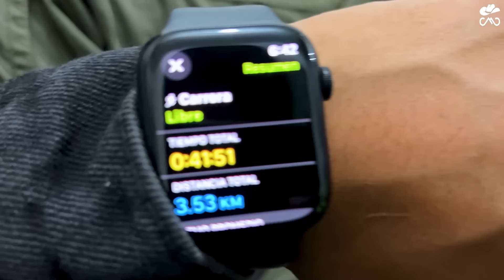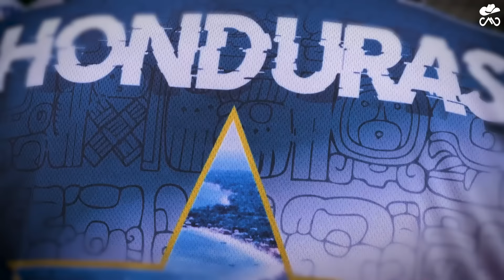Por los niños de Honduras atravesamos CDMX en Reto 3000 km con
HOLA! Soy Mister Krax o mexicanoreacciona acompáñame a recorrer la Ciudad de México junto a @shinfujiyamaReal en su reto3000km para poder construir escuelas para la niñez de honduras ¡¡Gracias por compartir!!
¡¡Donativos para escuelas en Honduras!!